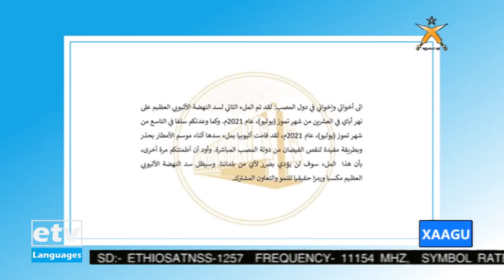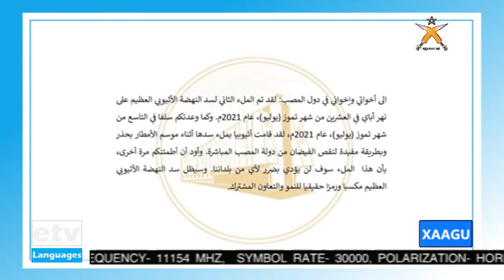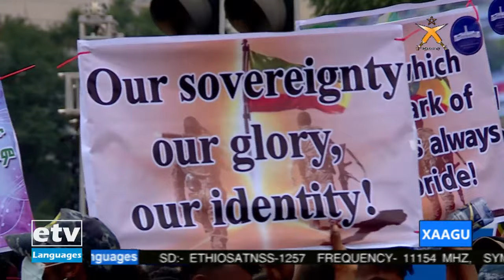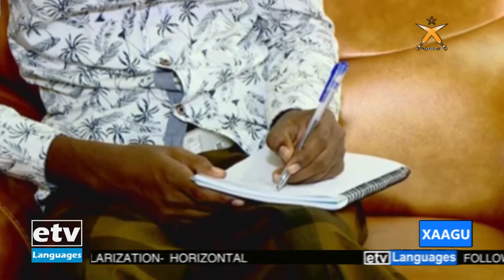XAAGU 15/11/2013|etv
XAAGU 15/11/2013